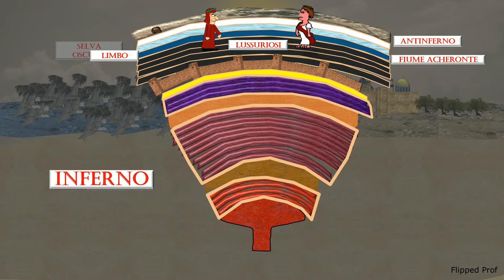Il QUINTO CANTO in 3 minuti dell'INFERNO La DIVINA COMMEDIA riassunto del Quinto Canto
Il QUINTO CANTO in 3 minuti dell'INFERNO La DIVINA COMMEDIA riassunto del Quinto Canto con le animazioni e i disegni di Flipped Prof